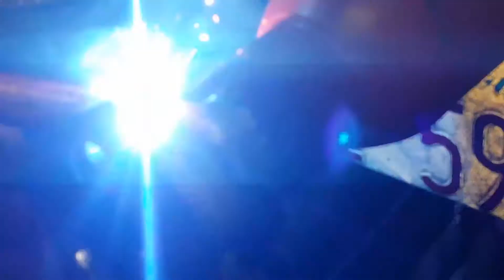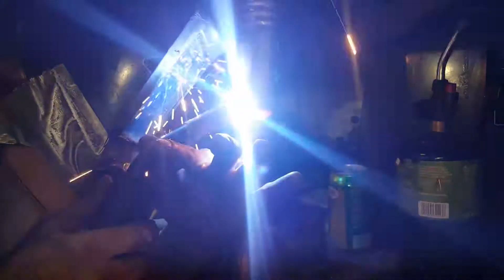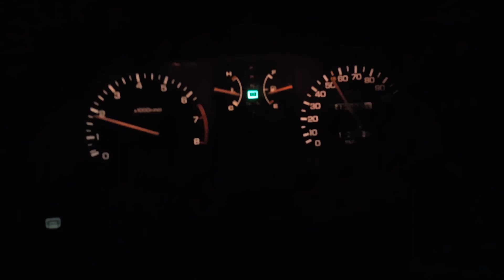Custom Rt4wd exhaust!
Custom "cat-back" exhaust! Lol! My good friend Jarrod and I modified the exhaust - he welded and I cut and measured the new layout. Very custom and noisy!